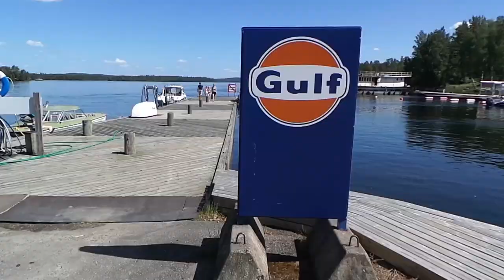** Fun Run 2019 * Anttola * Mikkeli * 26. - 28.7.2019 **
Fun Run ajellaan 2019 Mikkelin ympäristössä. Päätapahtumapaikkana on 26 km päässä Mikkelin keskustasta löytyvä Hotelli Anttolanhovi. Ohjelmassa on mm. vierailu Mikkelin satamassa sekä ajelua Mikkelin alueella. Fun Run tulee olemaan jo 25 peräkkäisinä vuosina järjestetty tapahtuma.

OHJELMASSA
Cruisaamista, autonäyttely ja hyvää seuraa sekä iltajuhla.

Ford Mustang Owners' Club of Finland on Suomen suurin automallikerho. Jo vuonna 1982 perustettu FMOC on Ford Mustangeista ja sen sisarmalleista kiinnostuneiden klubi. Klubi tarjoaa jäsenilleen tietoa Mustangin jokaiselta osa-alueelta, aina vaativasta entisöinnistä hyvinkin luovaan rakenteluun, sekä tietenkin samanhenkistä seuraa lukuisissa tapahtumissa ympäri Suomen.